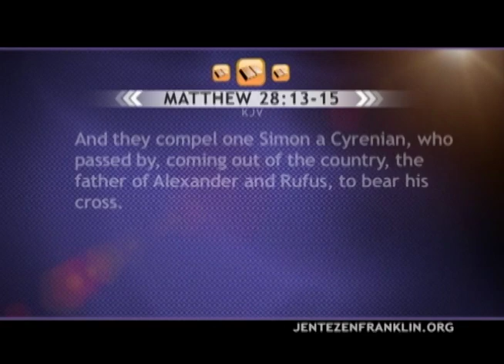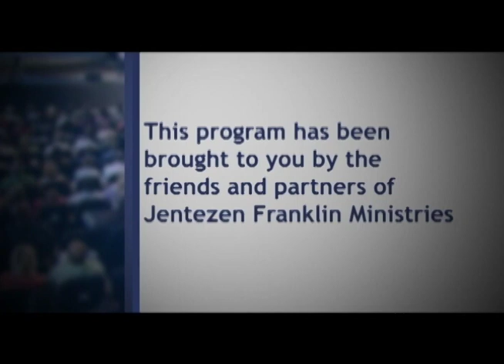Джентезен Франклин. Непредвиденные испытания. (617)